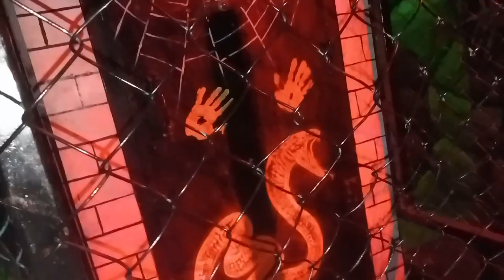Ghost ride in MGM. The horror Experience.Audult only